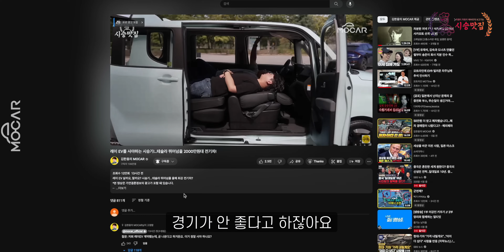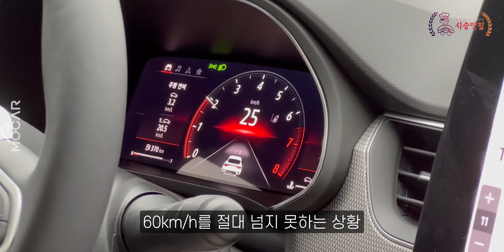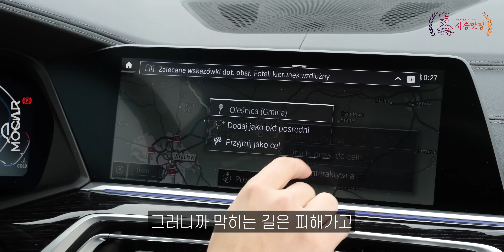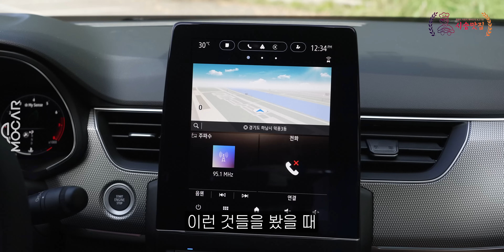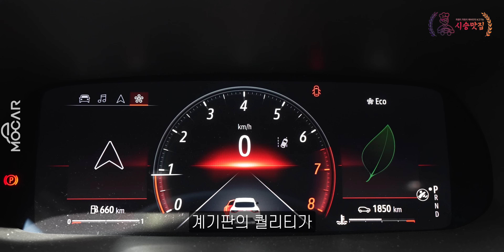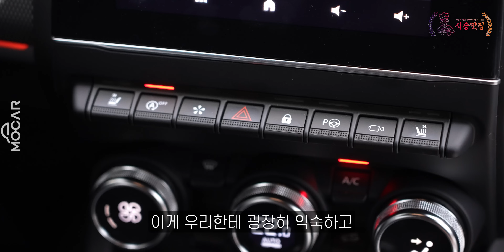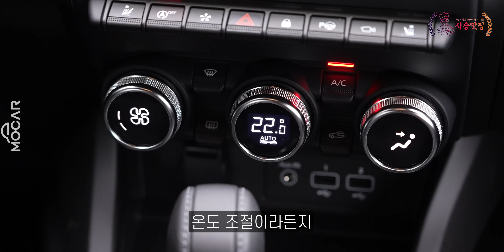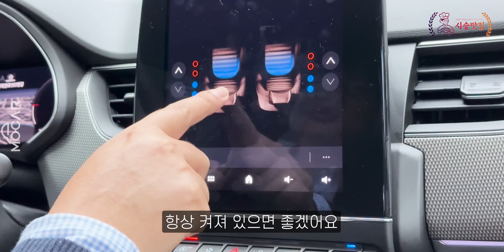르노 XM3 1.6 인스파이어 시승기...2000만원대 쿠페형 SUV, TMAP 내비게이션까지? 숨은 진주를 찾아라(1)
르노 XM3 1.6 인스파이어 시승기...숨은 진주를 찾아라(1)